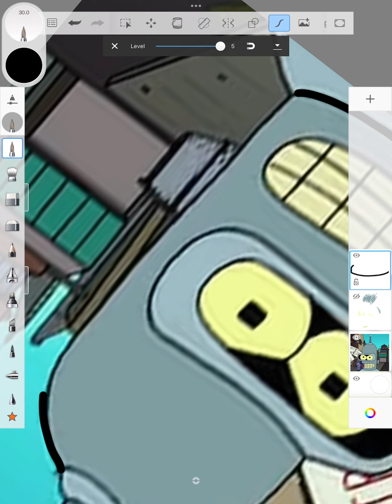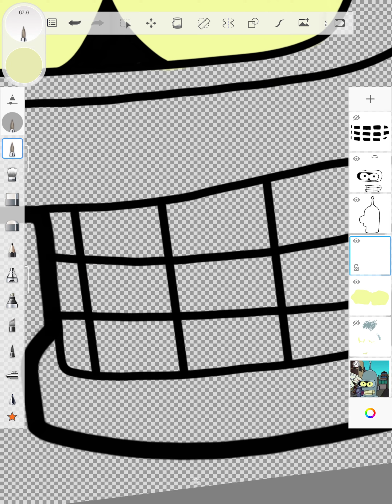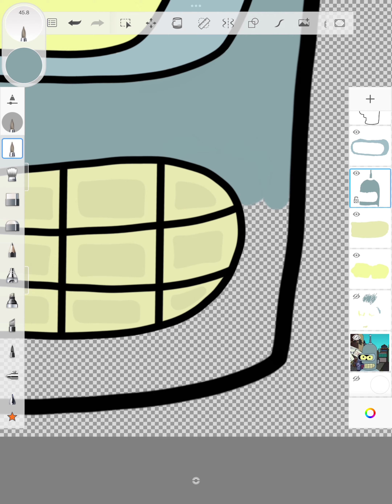Bender Bending Rodríguez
#13 in the face series
Show: Futurama

Posts every Monday at 8pm EST
Long process videos will be here on Youtube.
Short process videos are on @Spewing_out on TikTok.
Pictures of everything I make are on @Spewing_out on Instagram.

Song: Flare
Artist: OctoSound